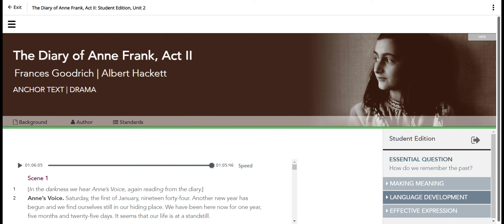Anne Frank Act 2 Audio